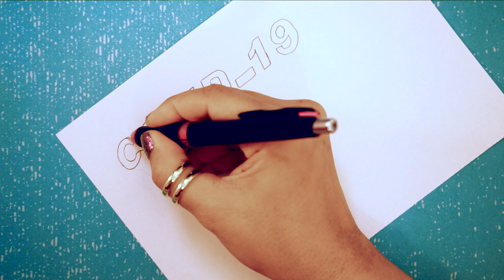Very Easy - How To Draw 3D - Covid_19 - Drawing with Pencil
Dance On Paper